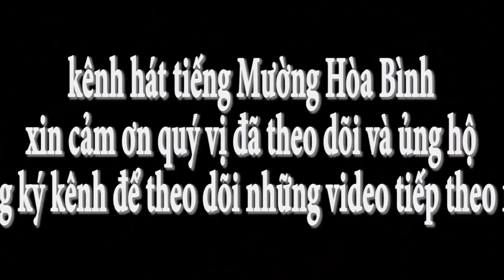Hát tiếng Mường các nghệ nhân Thanh Hóa và Hòa Bình.